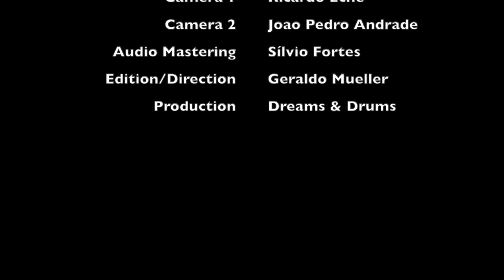Domundo (Na Pressåo)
Um filme de Geraldo Mueller